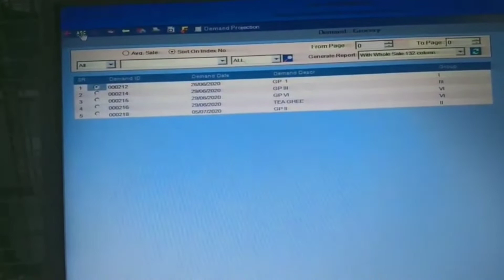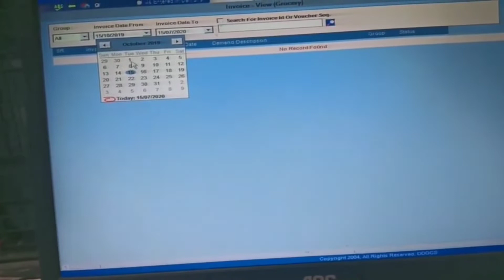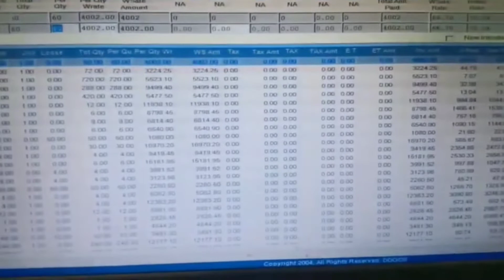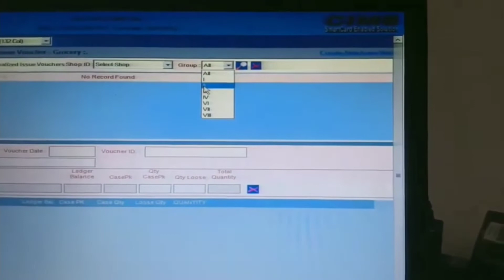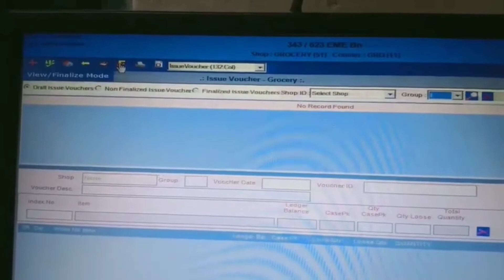cims package csd stock feeding for new items from csd depo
cims package full details video